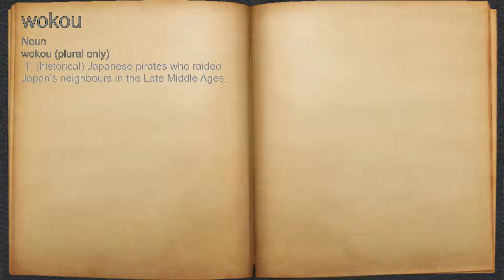What does wokou mean?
A spoken definition of wokou.

Intro Sound:
Typewriter - Tamskp